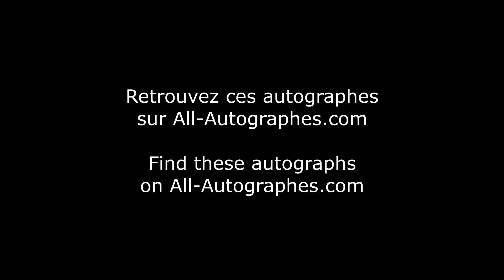Gal Gadot coming back to her hotel in Paris - גל גדות חוזרת למלון שלה בפריז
Gal Gadot was in Paris for Fashion Week and stayed a few days. Here she is coming back to her hotel during the day, not stopping to sign or take pictures.

גל גדות הייתה בפריז לשבוע האופנה ונשארה כמה ימים. הנה היא חוזרת למלון שלה במהלך היום, לא עוצרת לחתום או לצלם.